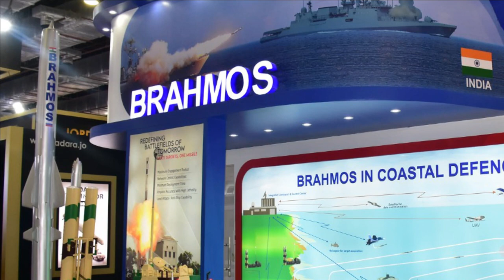BrahMos-NG trials by end of year | Indigenous booster for BrahMos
BrahMos-NG trials by end of year

On 26th December 2021 the defence minister Rajnath Singh had laid the foundation stone for the BrahMos Missile production in UP Defence corridor. The estimated cost of the project is about Rs 300 crore.  The BRAHMOS Manufacturing Centre, announced by BrahMos Aerospace, is a modern, state-of-art facility in the Lucknow. It will cover over 200 acres and produce the new BRAHMOS-NG (Next Generation) variant, which carries forward the lineage of the BRAHMOS weapons system. This new centre would be ready over the next two to three years and will commence production at the rate of 80-100 BRAHMOS missiles per year. Now there are reports coming that the BrahMos-NG will be ready for trials by end of this year and by the end of 2023 the trials will be completed paving the way for its production. If this timeline of BrahMos-NG will be adhered, it will be nightmare of our adversaries.

At the same time - a wonderful news for Indian air force and in particular LCA Tejas. SU-30 MKI can carry 5 BrahMos NG missiles and LCA Tejas will be able carry two of them. Each BrahMos-NG missile will cost approximately $2.6 million.

BrahMos-NG specification

In BrahMos-NG, the attempt has been made to reduce the weight of BrahMos by half or one third of existing BrahMos missile. As we know that the BrahMos is universal missile, however the air launched version is slightly different from surface or sub surface version. The weight of Land version of BrahMos is 3,000kg and that of air launched version is 2500kg.

With the reduced weight the land version will be between of BrahMos-NG will weigh 1000kg-15000kg and air launched version will be between 1200-900kg. The dimension of the missile also very be less with length of 5 metres and 50 cm in diameter.

The range of missile is same i.e. 290KM, however its speed will be one and half times of that of existing BrahMos missile which means it will be near hypersonic. The maximum speed of existing BrahMos is Mach 2.9 and it’s expected that BrahMos-NG will have maximum speed of 4.5 Mach which is very close to Mach 5 i.e. Hypersonic speed. This speed will be unbeatable and very effective for SEAD mission.

Indigenous Booster for BrahMos

We have one interesting news in regard to BrahMos Missile. As per reports from TOI, The Economic Explosives Limited (EEL), a defence arm of Nagpur's Solar Group, has handed over two units the first indigenous booster for BrahMos missile to the Brahmos Aerospace Private Limited (BAPL). So far, the India has been depending on Russia for the booster. The three  components which had originally come from Russia in the initial stages are - the seeker, sustainer engine and the booster. EEL became first private company to make the boosters for BrahMos missile. The seeker which is a closely guarded secret has also been developed indigenously by Research Centre Imarat (RCI), Hyderabad, in collaboration with other DRDO labs. EEL has bagged the order for 20 units of booster all together.